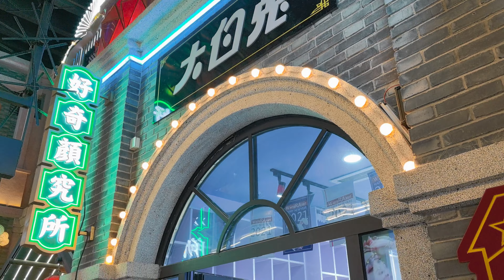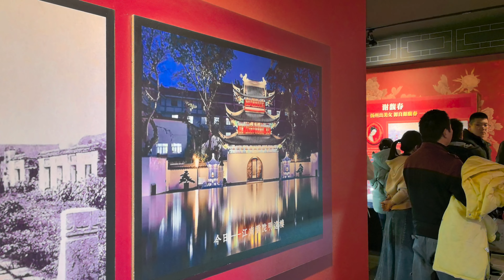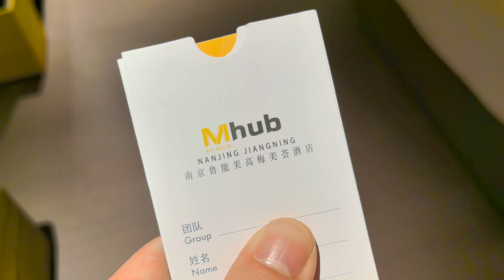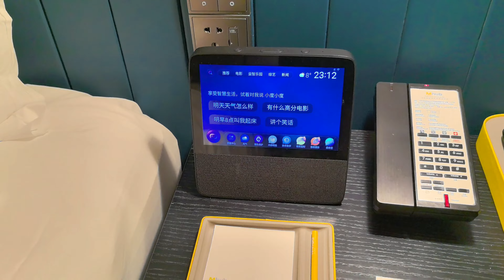[我的視像日記] 打卡超靚🤩 新年中國遊 Day 1 - 南京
今個新年到中國旅行，第一站南京